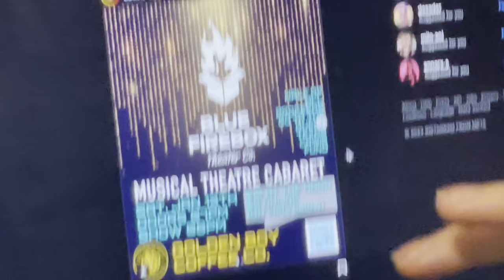Tanner’s Vlog | Day 2 | HAPPY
I'm quite literally just happy to be here.